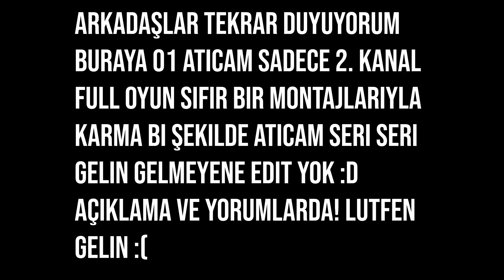CENGO BURAK KOMİK MONTAJ DERLEME SIFIR BİR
Seri Seri Gelin!

PC'den yapıyorum.

Sistem Özelliklerim:

• Windows 10 64 Bit Home (İşletim Sistemi)
• ASUS P5G41C-M LX (Anakart)
• Intel(R) Core(TM)2 Quad  Q9400 @ 2.66GHz  2.75GHz(O.C) (İşlemci)
• DDR3 2 GB 1333MHz ELIXIR  + 2 GB 1333MHz G.SKILL (Ram)
• ASUS ROG STRIX GTX 750TI NVIDIA (Ekran Kartı)
• 500GB H.D.D Seagate 7200RPM + 320GB H.D.D Samsung 7200RPM (Depolama)
• ASUS ATX-400A 400W (Güç Kaynağı)